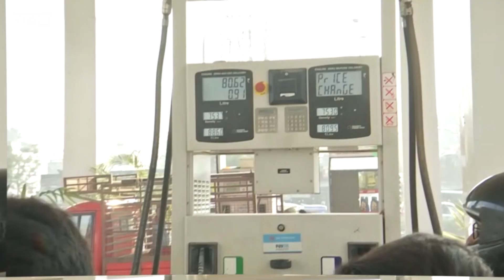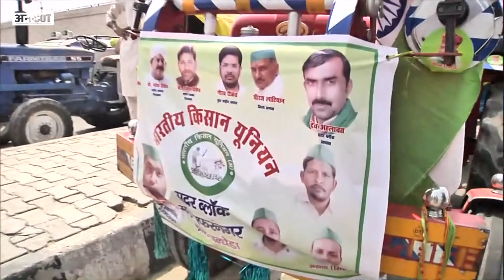क्या Farm Laws 2020 की जंग में मुंह के बल गिरी Modi Government, हो गई किसानों की जीत?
क्या सात महीने से धरना प्रदर्शन कर रहे किसानों की जीत हो गई? क्या जो कानून भारत सरकार लेकर आई थी उसे अपने हाथों से दफ्न कर दिया है? क्या इन तीन कृषि कानून को अब कभी लागू ही नहीं किया जा सकेगा? क्या इनमें से एक कानून ख़ुद सरकार की गले का फांस बन गया? इन सभी सवालों का जवाब दे रहे हैं कार्यकारी संपादक विजय विद्रोही.